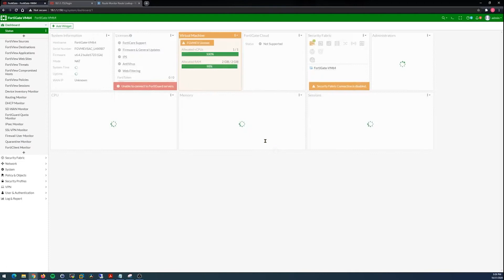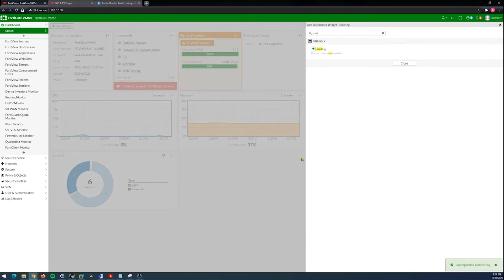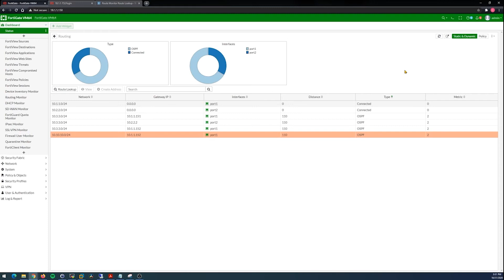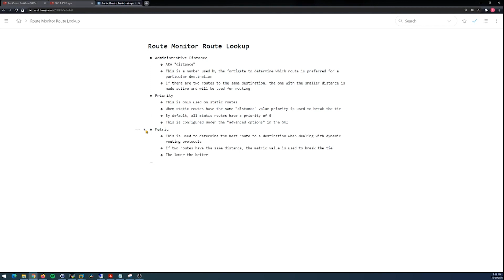Fortinet NSE4 training - Routing Monitor & Route Lookup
Hey there, are you trying to break into cybersecurity but feel like you don't know where to start?  Or do you feel like your working hard but its not getting you in?

My name is Chris Ray and I help people break into Cybersecurity by focusing on all the skills needed to land your first cybersec job (or move up!).

In this video we work with the Routing Monitor and Route lookup function inside the Fortigate GUI.  Both of these are pretty basic tools, but they should be your first stop when you begin troubleshooting potential routing issues on a Fortigate.

After doing a quick walkthrough I make sure to call out the important parts that you need to understand for the NSE4 exam!

Check out my blog for all my content and easy to follow links to all the videos I have posted